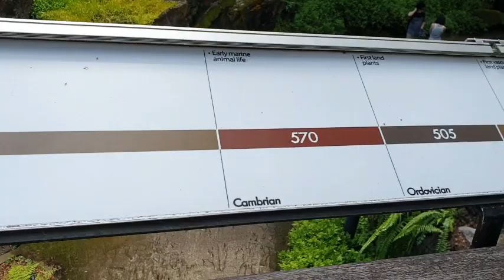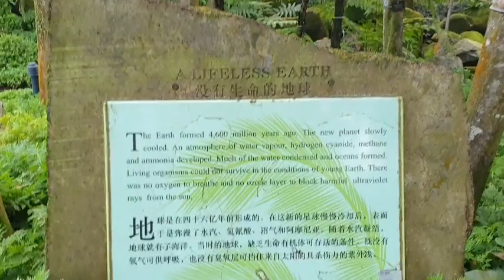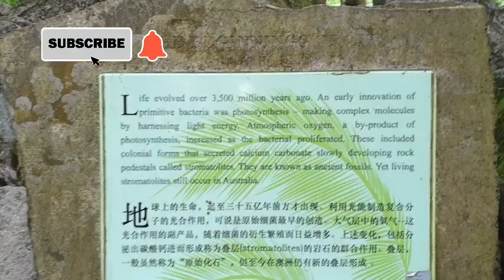HIKING AT BOTANICAL SINGAPORE PART 1